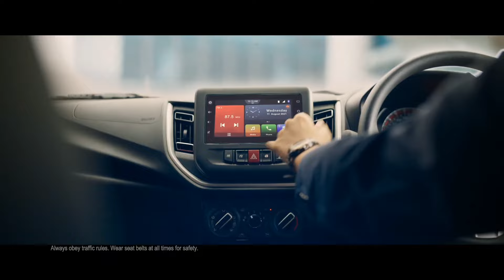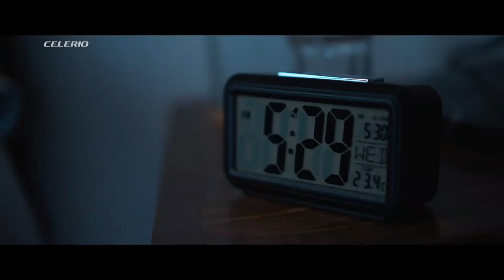2024 New Suzuki Celerio NextGen BS6 Model Launch | On Road Price | Full Review & Changes | New Looks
2024 New Suzuki Celerio NextGen BS6 Model Launch | On Road Price | Full Review & Changes | New Looks | Mileage | Top Speed | Frist Look | Mileage | Top Speed.

suzuki celerio nextgen bs6 2024 model
suzuki celerio nextgen bs6 launch
2024 suzuki celerio nextgen bs6
2024
celerio
legalcar
car